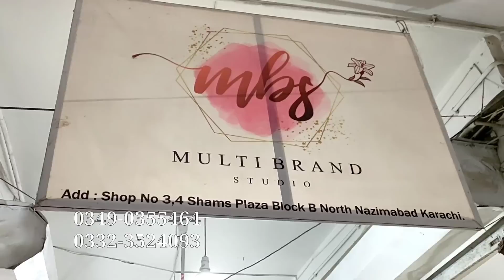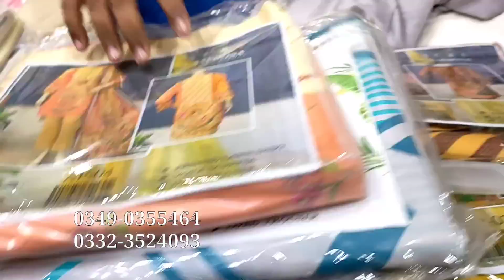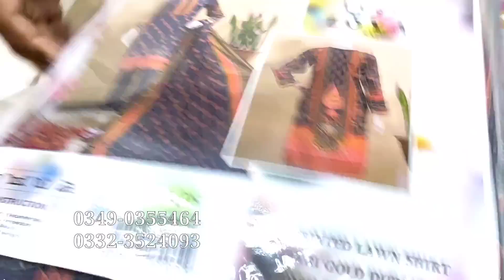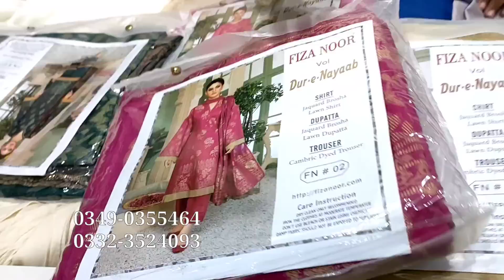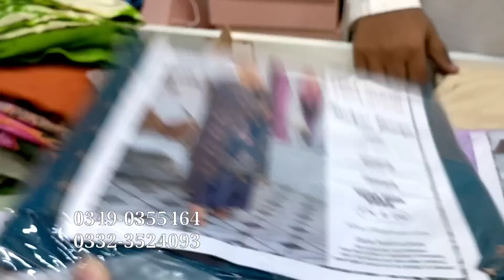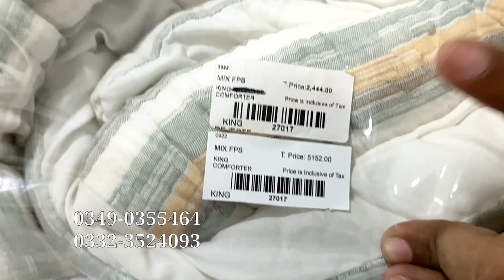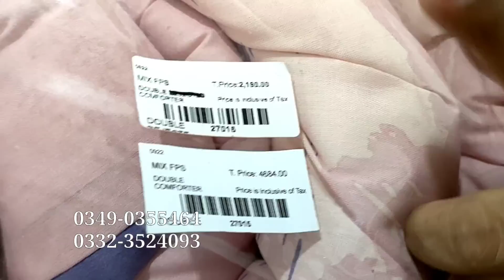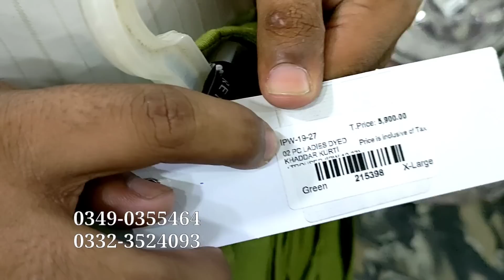❤️ Amazing Sale ❤️ Ladies Branded Suit | Multi Brand Studio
Assalamualaikum!

Shop # 3 & 4, Shams Plaza, Near Saima Bridge View, UBL Bank, Block- B, North Nazimabad, Karachi - Pakistan.

For online customer
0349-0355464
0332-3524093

For reseller
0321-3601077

For man suiting
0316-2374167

اس نمبر پر کال صرف اپنے کاروبار کی ویڈیو بنوانے کیلئے کریں شاپ کی معلومات کیلئے اوپر👆 دیئے گئے نمبر پر کال کریں       👇👇👇👇👇👇👇👇👇👇👇
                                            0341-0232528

00:00 Highlights
00:45 Introduction
02:45 Ladies Branded Suit
28:00 Bed Sheets
31:00 Comferter Blanket
33:20 Ladies Cut Pice Suit
36:10 Mens Suits
39:00 Ladies Branded Stitched Suit
40:40 Sapphire Jewelry